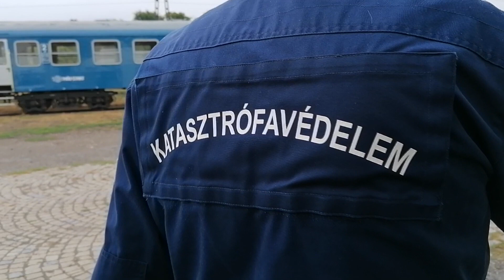TŰZOLTÓK gyakorlaton // Vasúti balesetet szimuláltak Nyírbátorban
Vasúti balesetet szimuláltak Szabolcsban

Vonat és autóbusz ütközött egy nyírbátori, sorompó nélküli vasúti átjáróban, a balesetben ketten életüket vesztették, nyolc ember megsérült. Ez volt az alaphelyzete a BM Országos Katasztrófavédelmi Főigazgatóság, a Szabolcs-Szatmár-Bereg Megyei Katasztrófavédelmi Igazgatóság és a MÁV Zrt. október elsején megtartott katasztrófa-felszámolási együttműködési gyakorlatának.

📸 Rutkai-Dér Vivien tűzoltó főhadnagy